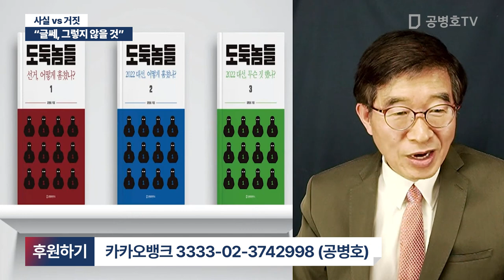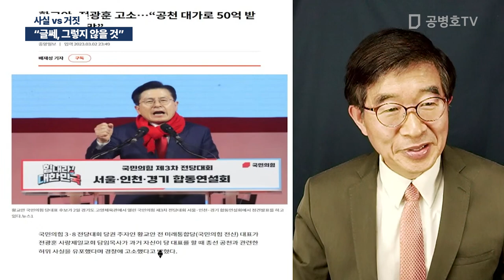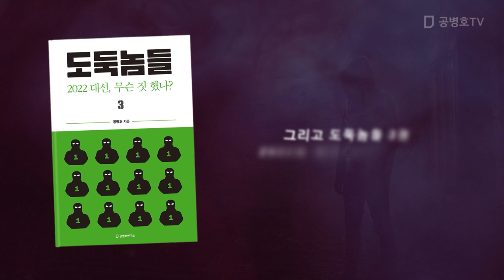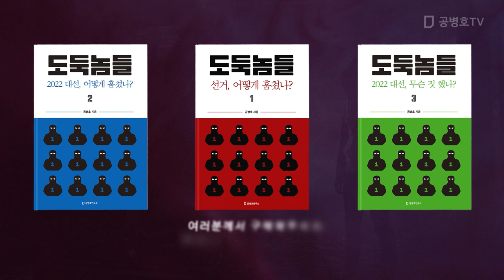"글쎄, 그렇지 않을 것" / 사실 vs 거짓 [공병호TV]